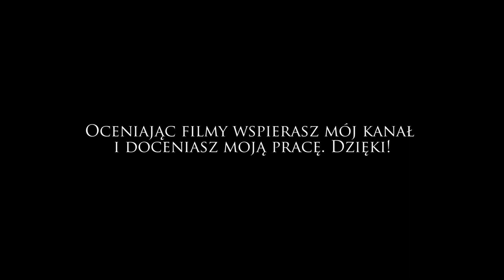Monopoly z EKIPĄ (2/3) Sesja 10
Monopoly, Monopoly, Monopoly... ktoś kiedyś grał? Pewnie większość, albo przynajmniej o tym słyszeliście. Monopoly Plus na PS4 to taka cyfrowa wersja z fajerwerkami, która zapewnia sporo frajdy dla zgranej ekipy. Co szkodzi spróbować? Internet od MOICO